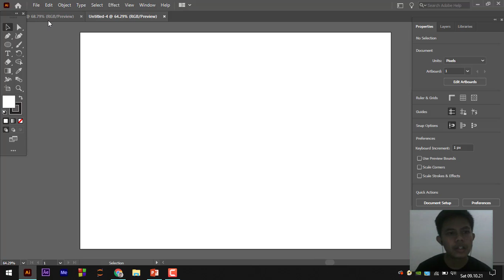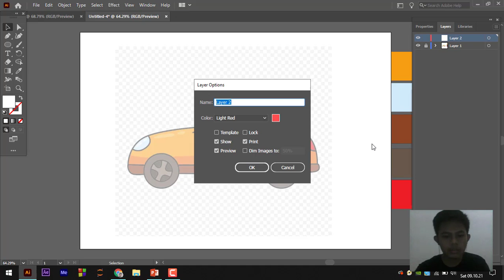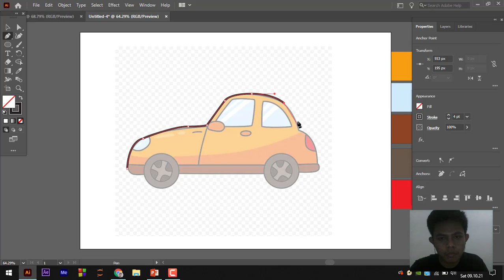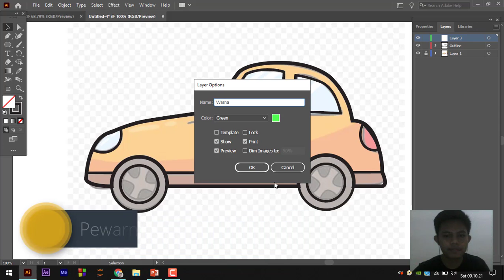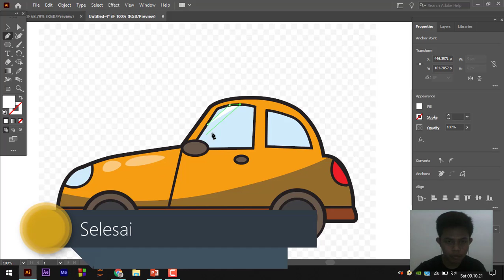Aplikasi Komputer Grafis || Membuat Gambar Digital Tema Kendaraan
Video ini dibuat untuk memenuhi tugas Mata Kuliah Aplikasi Komputer Grafis yang diampu oleh
Intan Permata Sari, S.ST., M.Ds.

Tantan Nugraha 2003070